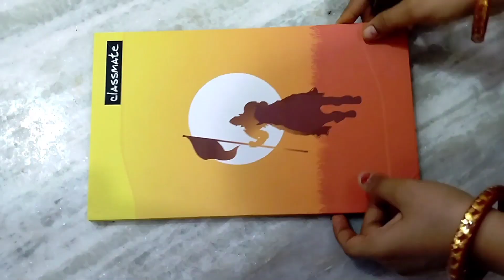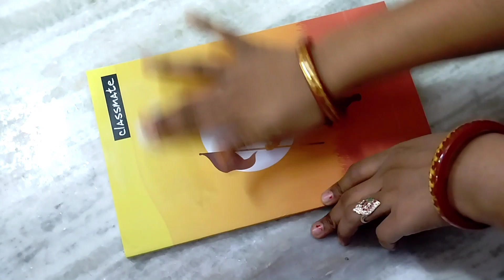వామ్మో 😱ఇన్నాళ్లు 👉ఈ టిప్స్ తెలియక ఎంత టైంను డబ్బులను వెస్ట్ చేసమొ🤷‍♀️/money saving tips/kichentips